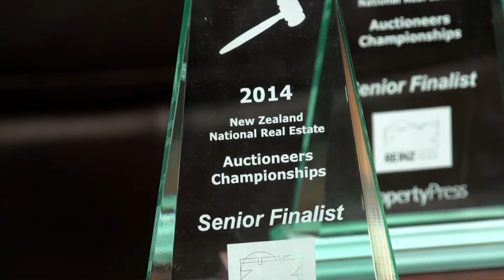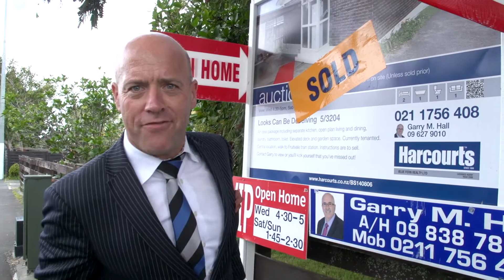Aaron Davis - Auctioneer